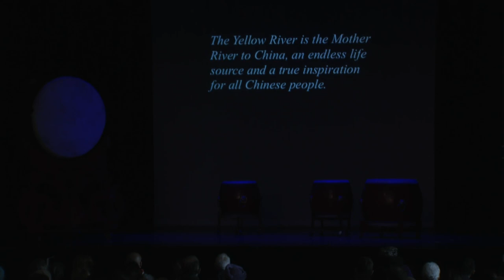Gu Gu Drum Group - Millennium Stage (May 7, 2017)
An award-winning and top-rated drum group from Shanghai, GuGu Drums offers a theatrical drum drama depicting historical and culturally significant drum compositions. Director Yang Xiaodong and his authentic ancient drum movements, as well as the actual ancient drums themselves, represent a powerful lineage—dating back to the times of the Emperors of Chinese dynasties—with a contemporary approach. The show features drum vignettes based on timeless Chinese proverbs, fables, and fairy tales.